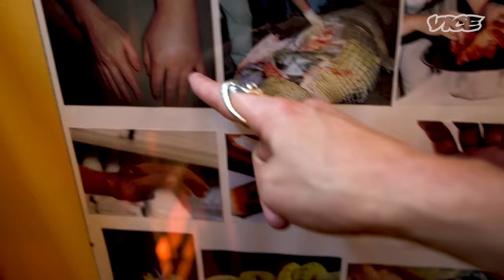Why I’ve Been Injecting Snake Venom for 30 Years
Steve Ludwin has been voluntarily injecting snake venom for 30 years. This began as a quest for personal immunity, the fountain of youth and the acquiring of serpent powers but became considerably more profound when a laboratory in Copenhagen discovered his masochism.

Now, his blood is in trials to be potentially used as a worldwide antivenom which could save thousands of lives. In the run up to the release of VICE's new three-part series Snake and Man, Steve breaks down why he started injecting venom, why he looks 20 years younger and how he may have accidentally become an antivenom messiah.